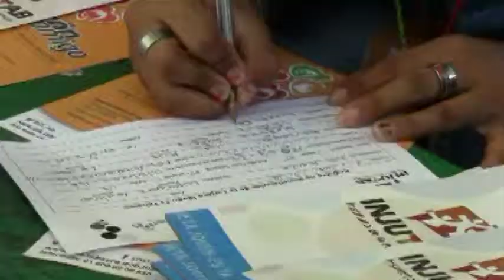Inicia Injutab afiliación para la tarjeta de descuentos Joven ES Tabasco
Villahermosa, Tabasco, a 7 abril de 2014.

Este lunes inició la afiliación a la tarjeta Joven ES Tabasco, que ofrece descuentos en diversos comercios para jóvenes de entre 12 y 29 años de edad, en los 17 municipios del Estado.

El programa puesto en marcha por el Instituto de la Juventud de Tabasco (Injutab), inició la afiliación con los estudiantes del plantel 7 del Colegio de Estudios Científicos y Tecnológicos del Estado (CECyTE) de Villahermosa.

El evento lo encabezó la directora del Injutab, Yoana Cristel Sánchez Aguirre, quien explicó los beneficios del programa:...

En tanto, el director general del CECyTE, Pedro Bocanegra Tapia, celebró el inicio de esta serie de apoyos que destacó, beneficiarán principalmente a los jóvenes y adolescentes para que continúen sus estudios en toda la entidad.

Al término del evento, inició la afiliación y entrega de las primeras tarjetas Joven ES Tabasco, en una campaña que se extenderá por toda la geografía estatal.